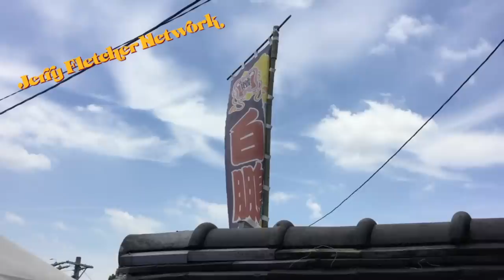炎鵬の激しい稽古 Sumo Wrestler Enho's Workout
話題の相撲取り炎鵬の2017年の稽古風景。
Rising SUMO star wrestler Enho had a great workout with Yokozuna Hakuho during summer of 2017.
Jerry Fletcher Network 2019.